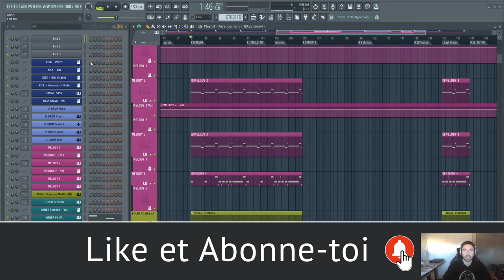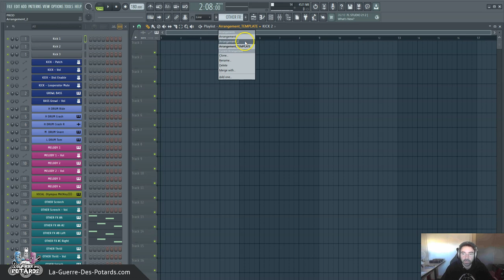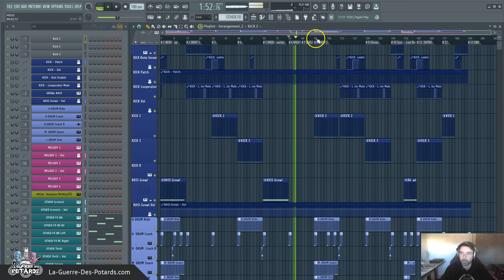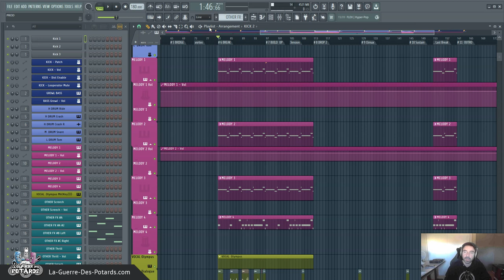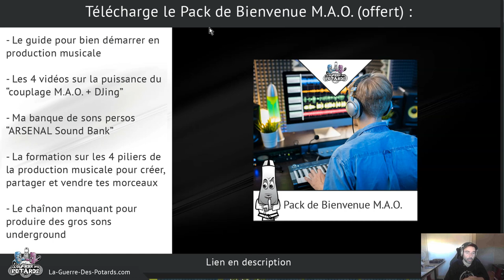TUTORIEL FL STUDIO : SWITCHER D'ARRANGEMENTS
↓ ↓ ↓ ↓ PLUS D'INFOS CI-DESSOUS : ↓ ↓ ↓ ↓

Dans cette vidéo, je te partage 3 usages d'une fonctionnalité de FL Studio qui permet de changer d'arrangement (playlist) en cours de lecture, sans interruption...

Tu vas pouvoir t'en servir pour améliorer ton organisation de travail, faire des essais de structures musicales sans détruire ton arrangement initial...

Et même t'en servir en performance live si tu veux rendre tes prestations plus adaptées à ton public !

Yann